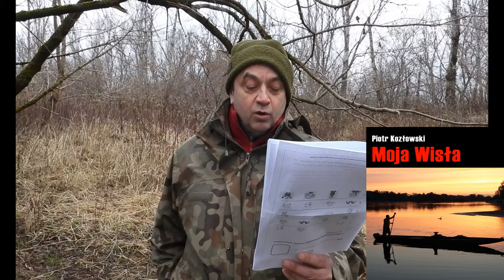Dlaczego nie ma ryb. Errata